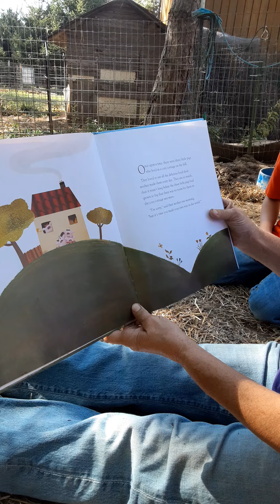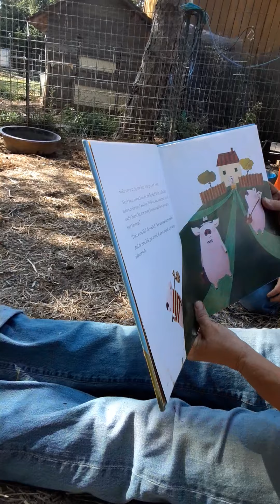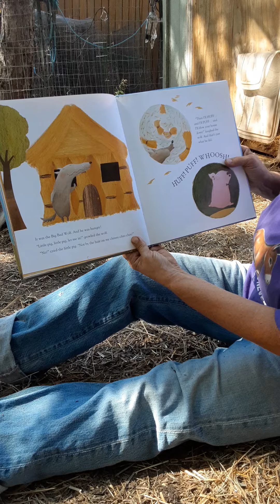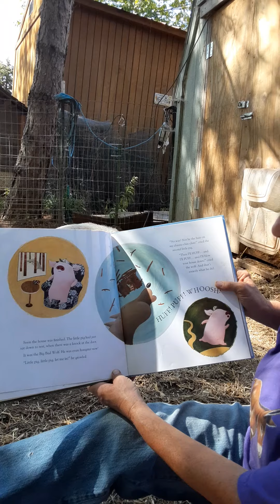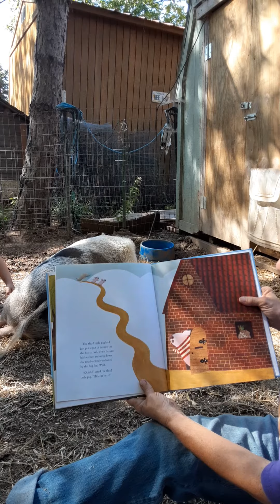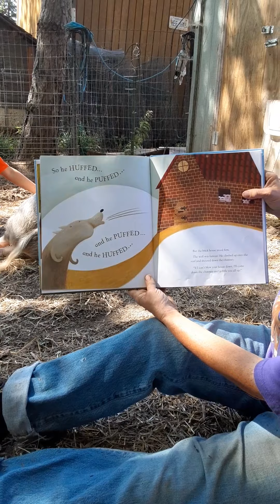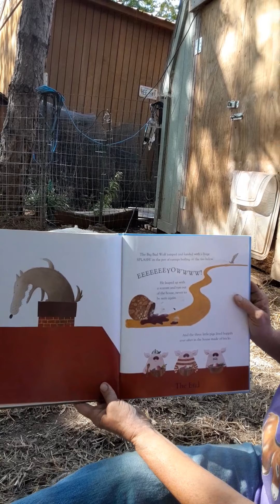Story time with Wilbur & Wilma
Hear "The Three Little Pigs" with Wilbur and Wilma at Rosco's Rescue Ranch